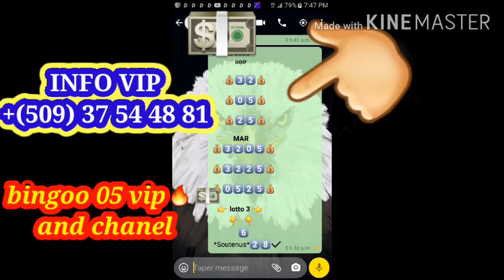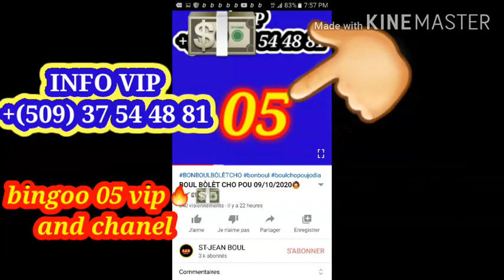BOOOOOOOOM 05 VIP AND CHANEL: INFO VIP (+509)37544881🍾🍾🍾🍾🍾✔